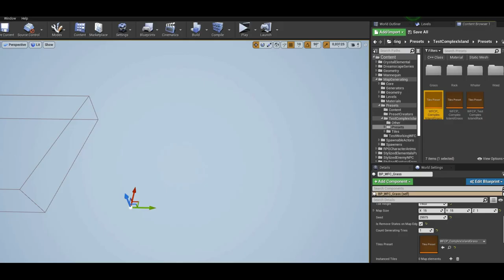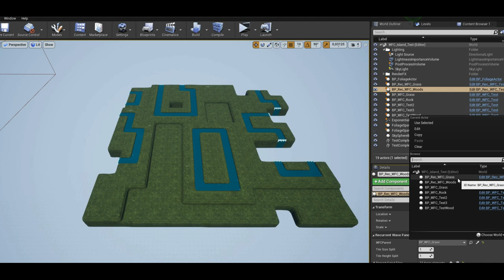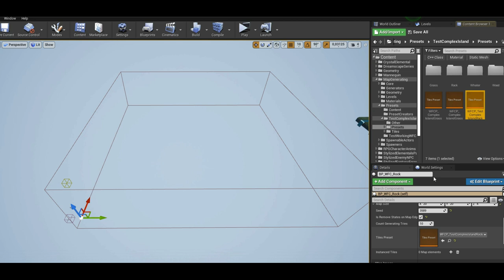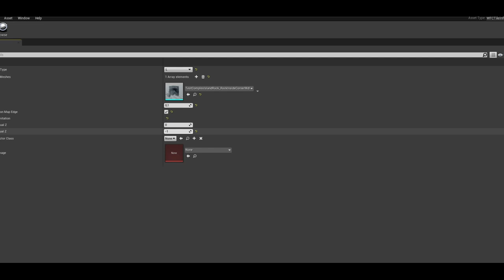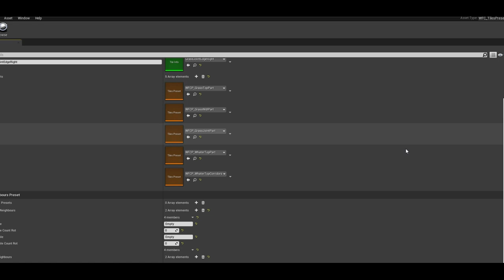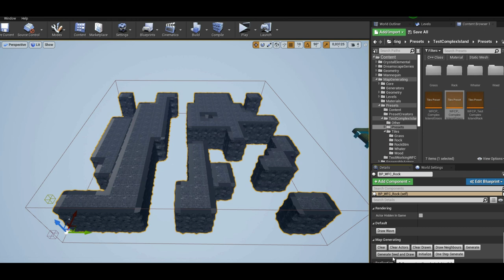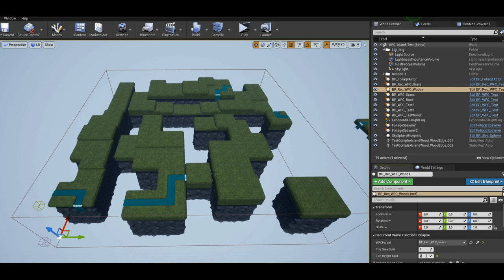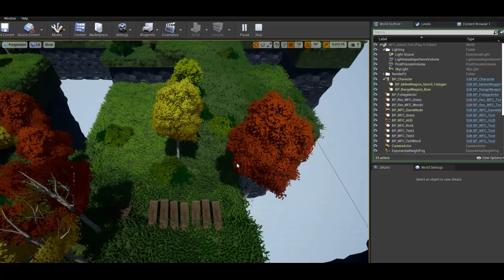Unreal Engine "Wave Function Collapse 3D" - Modular Generating